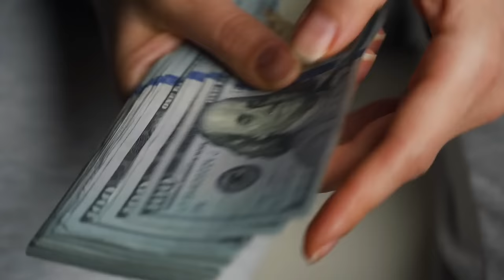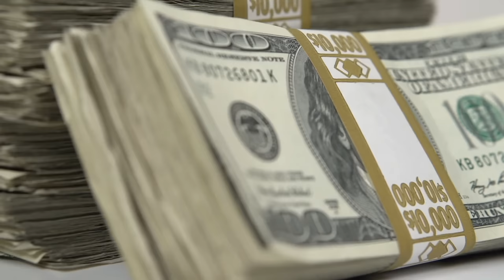Top Five Families Have Been Ruling The World For Centuries🧿💰👑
Uncover the astonishing truth about the world's most influential families in this captivating video! 🔍🌍 Learn about the Top Five Families who have maintained their dominance over centuries, shaping our global trajectory. From their hidden strategies to their ongoing impact, we delve deep into their legacy. Join us on this riveting journey through history and power.🔍💸🧿👽💰🌍📌🚨📈🏎🛸✨️🗽🚀🎬💼🦾🔥📸🏛💡🏆✈️📊🏰👑

The original works are not harmed by this film; on the contrary, they gain from it as it disseminates and shares their message. If someone has been seen 100 times, people are more likely to believe them and buy from them than from someone they have never seen before.)

The purpose of this film is to educate viewers. Where applicable, I just cited small passages from the video to support my points.

Our goal in making these videos is to inspire and motivate people while educating them. The music and videos that we use are not our own. When material clip owners request that their videos be taken down, we will comply as soon as we can.